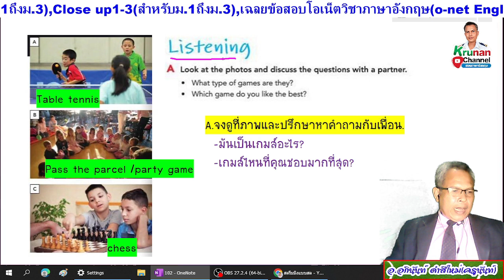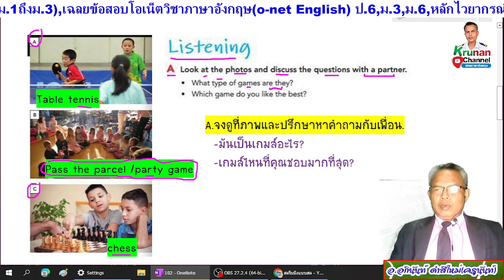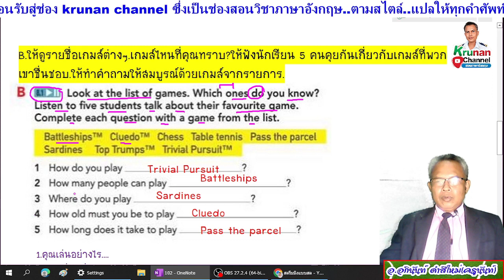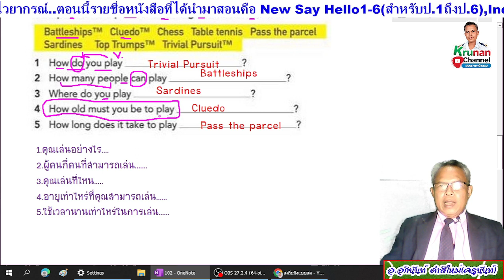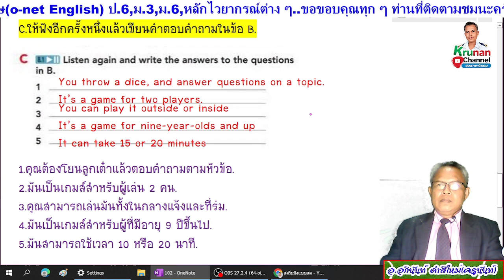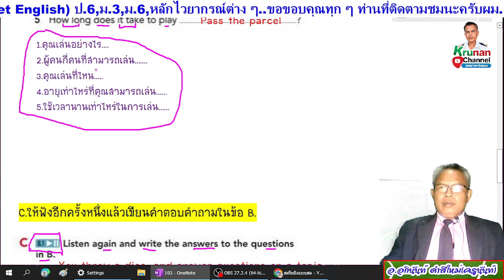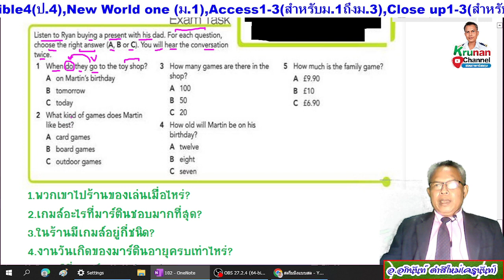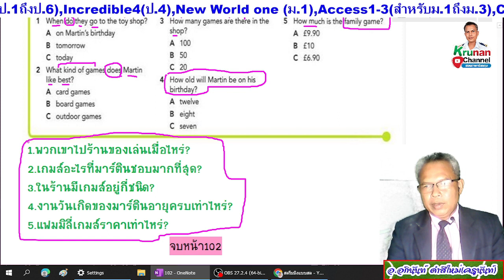ภาษาอังกฤษม.1 หน้า102 Close-up 1